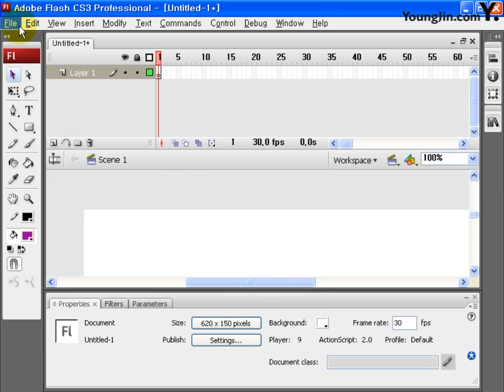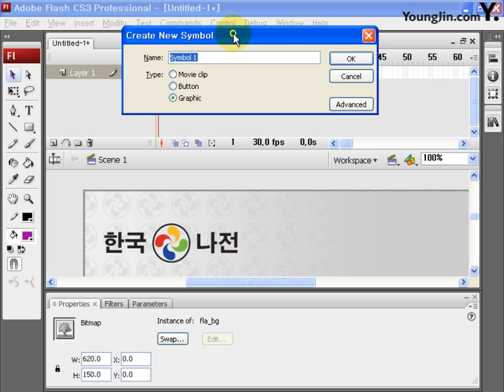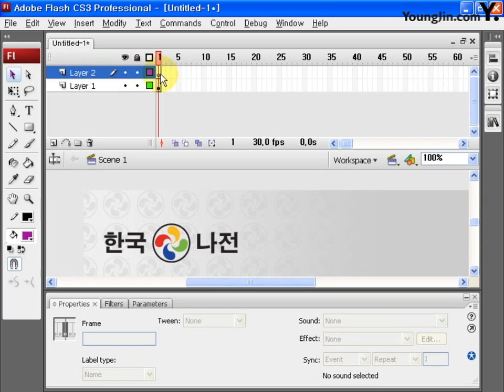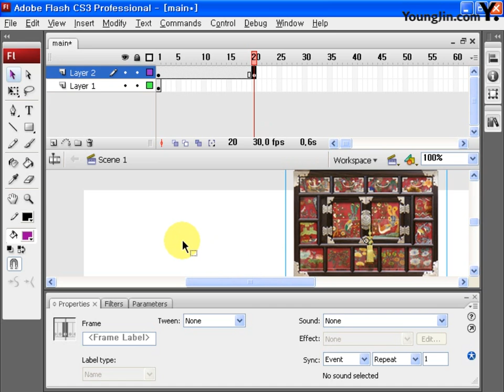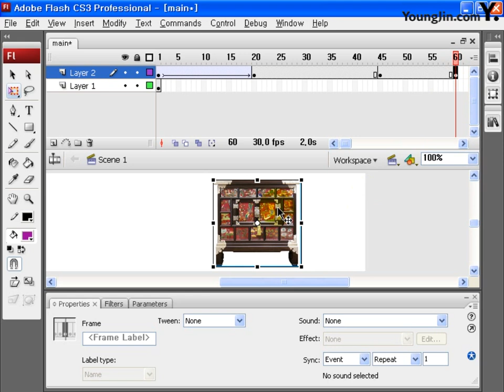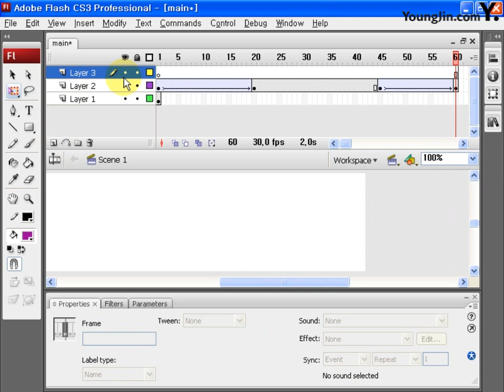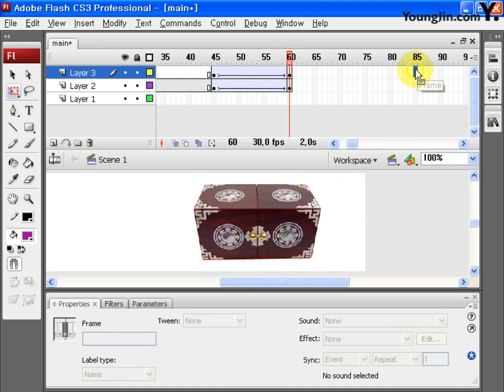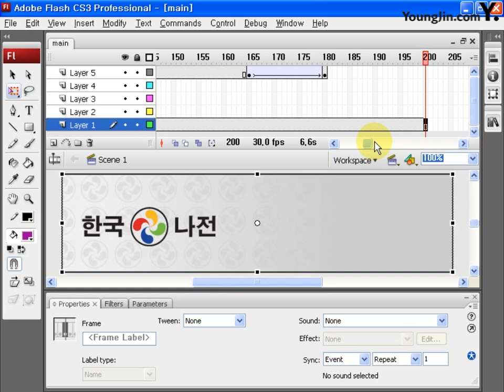기출문제 1회 한국나전(플래시)